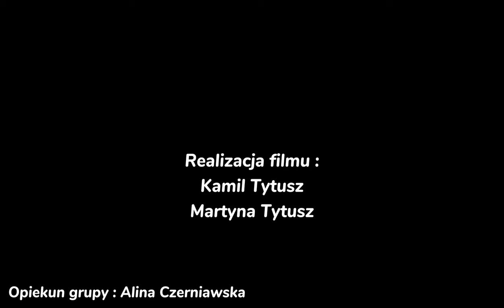Drużyna nr 25 - KONKURS ŚWIAT temat "Sowieckie Bombarowanie Warszawy"